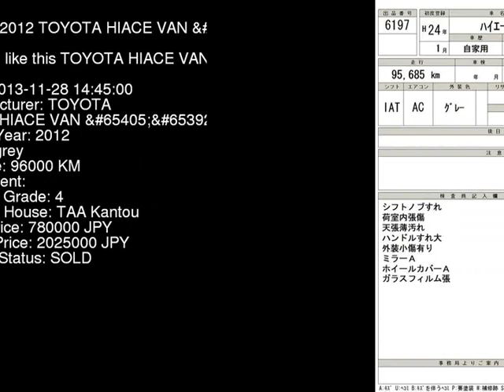2012 TOYOTA HIACE VAN GL_MR KDH211K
the Authority on JDMs since 2007!  . Details on this car from auction in Japan